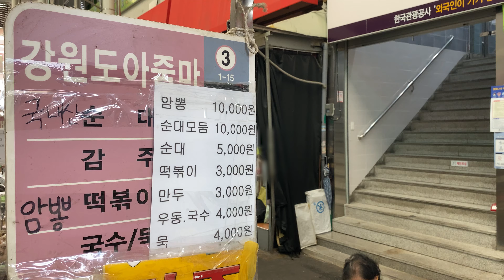서울엔 광장시장 순대할머니, 대구엔 서문시장 암뽕 순대할머니┃Pig Uterus, Korean Sundae, Pork Intestine, Korean street food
대구 서문시장에서 유명한 암뽕,순대 골목에 있는
인심좋은 할머니가 계신 가게입니다.
오독오독하고 쫄깃한 식감의 암뽕과
찰진 순대, 그리고 매우면서도 달콤한 떡볶이까지 있는
서문시장 맛집입니다.
육수에 살짝 데친 암뽕을 떡볶이 국물에 찍어먹으니
정말 맛있더라고요ㅎ 서문시장에 가시면
꼭 한 번 암뽕순대 맛보세요~!

[ 💬 Information ]

💰  Price
      : 암뽕 KRW 10,000 / Pig Uterus USD 8.3
      : 순대 KRW 5,000 / Korean Sausage Sundae USD 4.1
      : 떡볶이 KRW 3,000 / Tteokbokki USD 2.5
🚩 Location